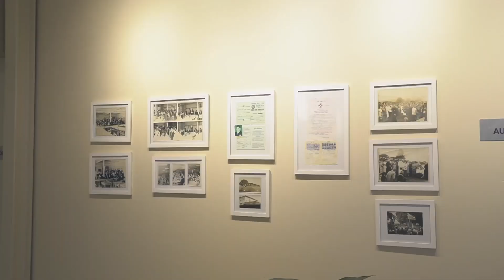Programa Razões da Fé edição do dia 14/05/23.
Assunto: Férteis ou Inférteis: Uma Questão de Amor e de Cuidado.